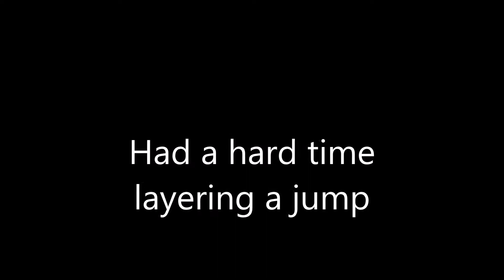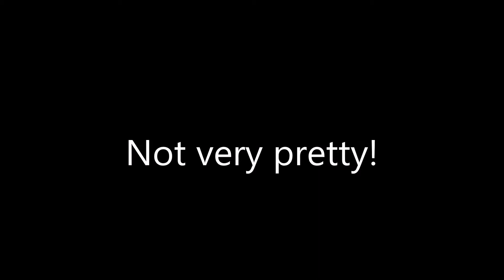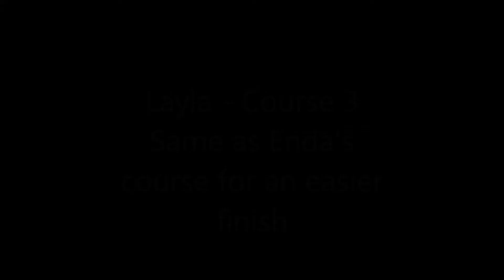Layla & Enda Agility Box Work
Enda (16 months old) and Layla (9 years old) run separate courses during agility training.